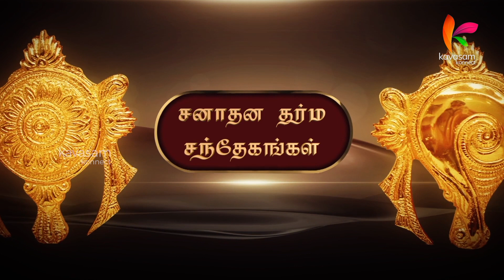சனாதன தர்ம சந்தேகங்கள்: பல நரசிம்மர் கோவில்களில் எதற்காக உத்சவர் மனித முகத்துடன் இருக்கிறார்?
The Join Button not only gives you access to exclusive content, but also contributes towards philanthropic initiatives.

Every day at 6:00 AM IST, Dr. Sri U.Ve. Venkatesh explains every name in Vishnu Sahasranamam with interesting stories in the series '1000 Naamangal 1000 Kathaigal'.

Now listen to him answer your queries as well in 'Sanathana Dharma Sandhegangal'